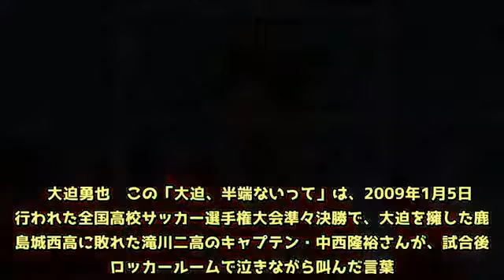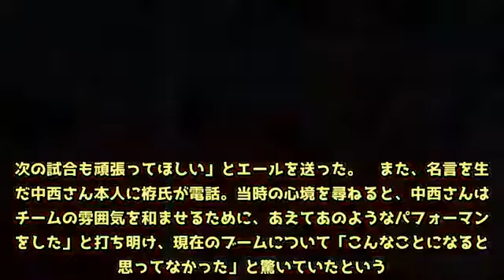「大迫半端ないって」は和ませるために 名言生んだ対戦相手が心境明かす